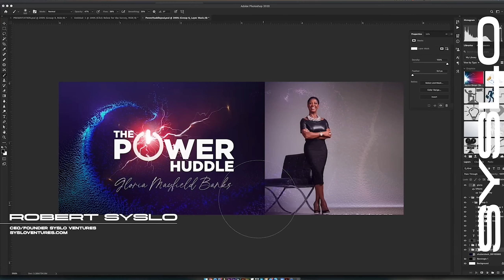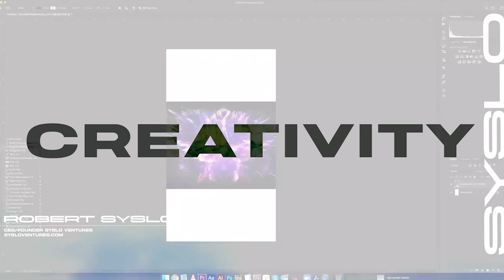How to Market Multiple Businesses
If you own multiple businesses, we specialize in helping entrepreneurs like you. Our seamless process promotes all your companies. You'll have a dedicated team to deliver your goals.

No complications—just a simplified process.